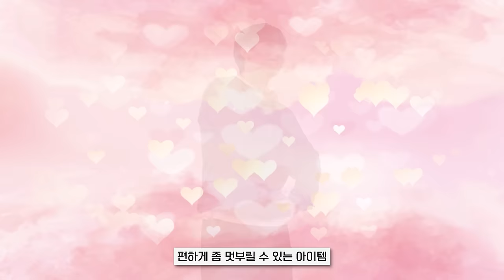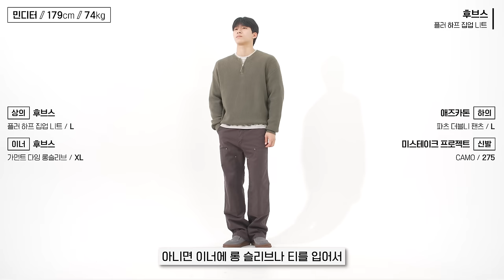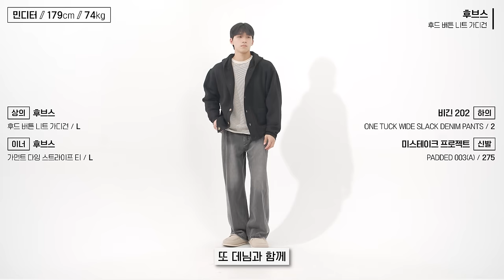추석 갓성비 할인이 왔다!! 이건 놓치면 손해?🔥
[ 후브스 ] 링 스넵 헨리넥 스웻셔츠 입니다!

PRODUCT INFO🌟
1. [후브스] 링 스냅 헨리넥 스웻셔츠

2. [후브스] 가먼트 다잉 스트라이프 티

3. [후브스] 워시드 데님 후드 셔츠

4. [후브스] 플러 하프 집업 니트

5. [후브스] 후드 버튼 니트 가디건

6. [후브스] 페이드 코튼 원턱 팬츠

0:00 오프닝
0:26 헨리넥과 스웻의 조합!!
1:41 이번엔 롱슬리브와 스웻의 조합? 미쳐따
2:56 소년미 넘치자나~ 럭키비키자나~
4:01 이건 레이어링이 진짜 예쁘다!
5:11 포근한 톤온톤 예쁜 가디건!
6:05 야무진 코튼 팬츠 놓칠 수 없어!!